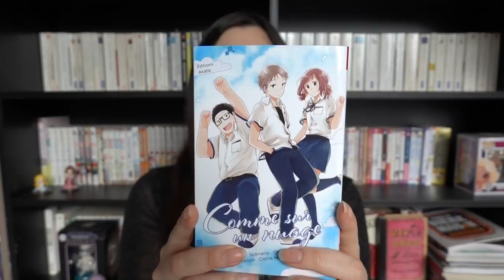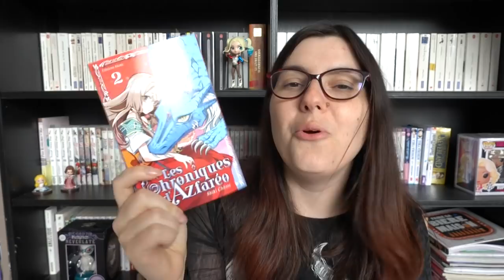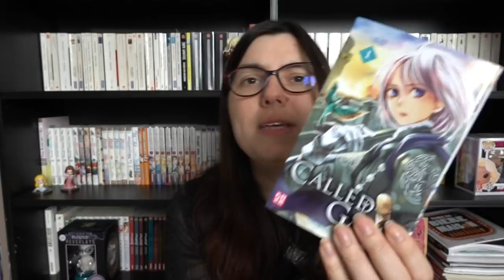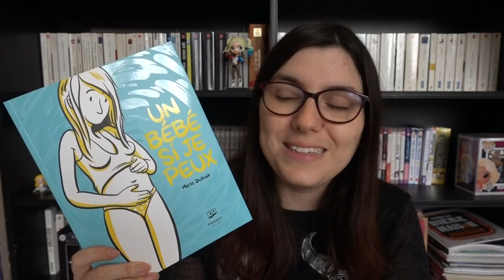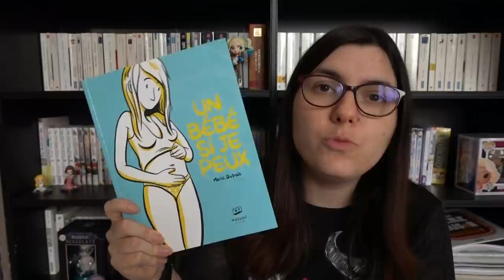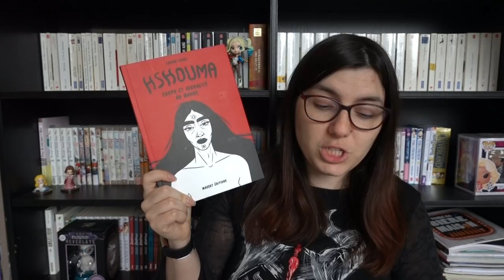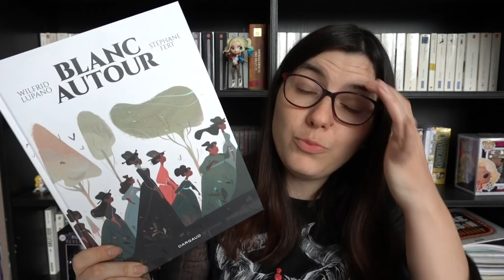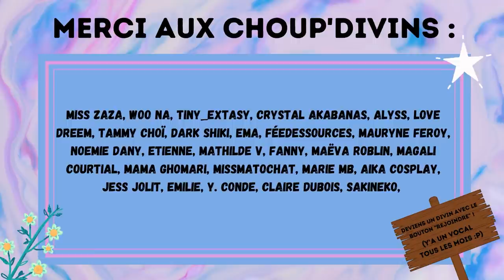Update Lecture - Une pluie de BD et Mangas !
Présentation de mes dernières lectures : BD et Mangas à foison avec des thématiques passionnantes !

Liste des œuvres dont je parle dans cette vidéo :
- Called game T1 à 4 de Kaneyoshi Izumi
- À tes côtés, tome 1 de Megumi Morino
- Comme sur un nuage, tome 1 de Okura et Hashii Coma
- Les Chroniques d'Azfaréo, tome 1 et 2 de Shiki Chitose

- Trajectoire de femme de Erin Williams
- Un bébé si je peux de Marie Dubois
- Hshouma : Corps et sexualité au Maroc de Zainab Fasiki
- Peau de Mille Bêtes de Stéphane Fert
- Blanc autour de Wilfrid Lupano et Stéphane Fert
- Fukushima de Bertrand Galic et Roger Vidal

Le thème du "Choup'Défi" du mois est "Harry Potter" !
Voici le petit document qui récapitule les différentes catégories du mois pour le Choup'Défi

TIBOUDOUBOUDOU
BP 20080
38001 GRENOBLE CEDEX 1